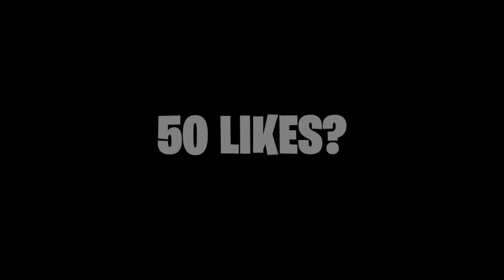Fortnite Montage - "KEHLANI" 😍 (Jordan Adetunji)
Hope you enjoy this Fortnite Montage with KEHLANI by Jordan Adetunji! 💙

Song: Jordan Adetunji - KEHLANI

Cinematic 1 recorded by me.
Cinematics 2, 3, & 4 recorded by M1K3Editz 📹.

- 💕E11iX